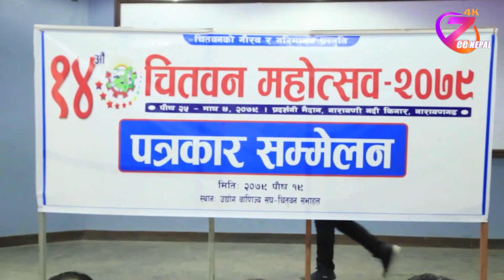नारायणगढमा पुस २५ गतेबाट चितवन महोत्सव हुने ll ZeeNepal 4K TV